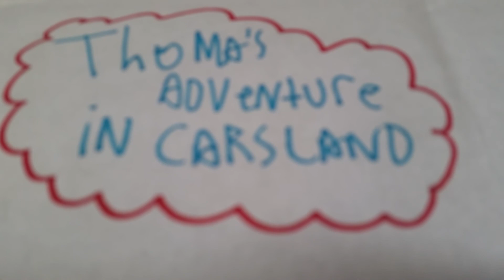Thomas in Carsland. Part 5 (Final Part)